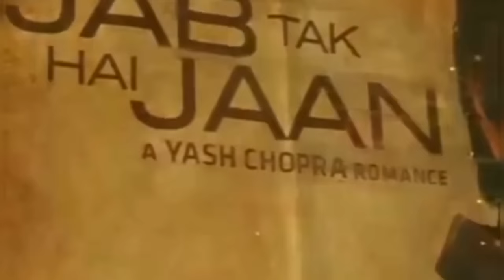SALING PUJI DI DEPAN, SALING IRIH DI BELAKANG (AISHWARYA-RANI, KATRINA-PRIYANKA)